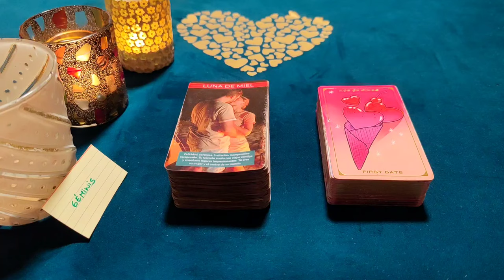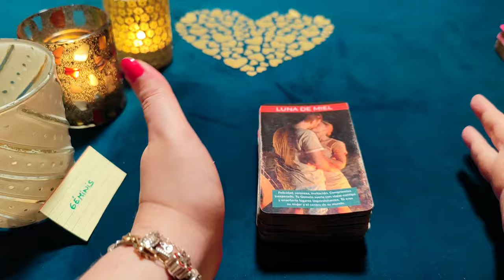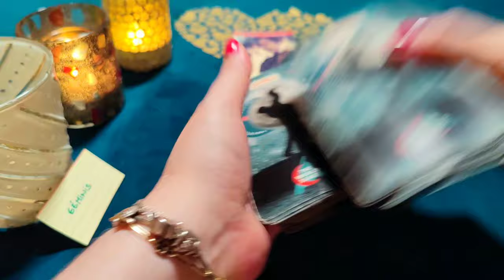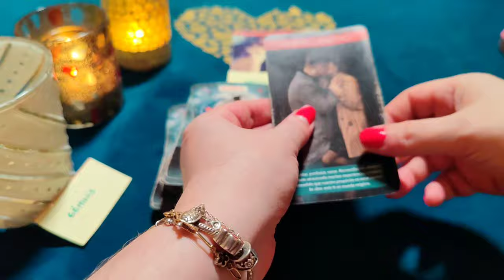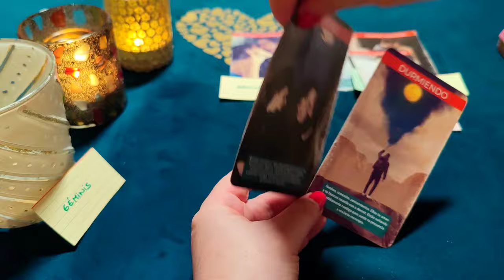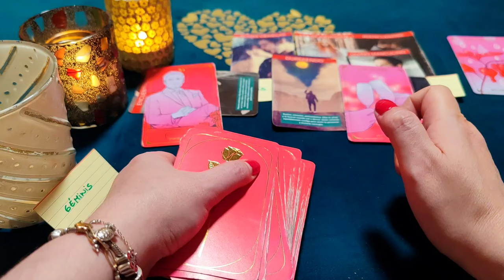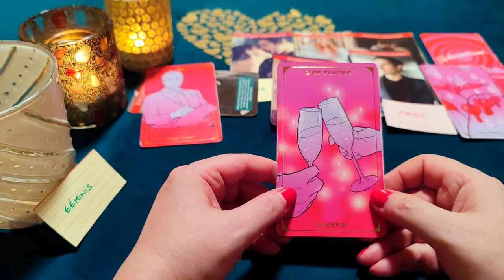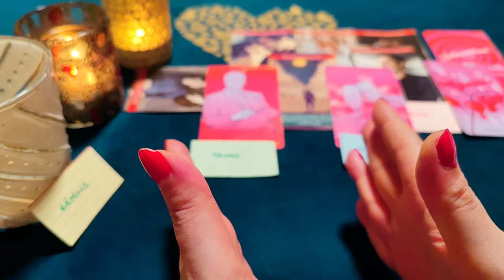GÉMINIS ♊ BARBARIDAD! SUEÑO EN MI CAMA QUE SOMOS NOVIOS‼️😱HORÓSCOPO GÉMINIS AMOR OCTUBRE 2023❤️